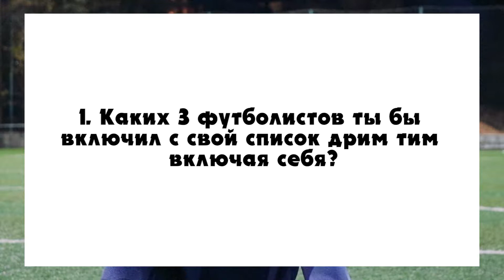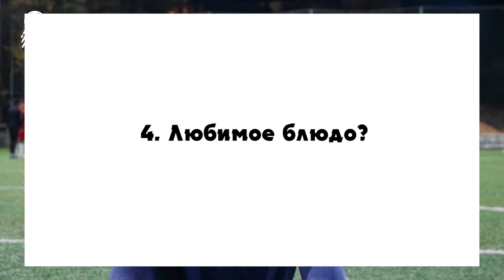5 вопросов игроку - Ион Тудор Стефан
5 вопросов игроку - Ион Тудор Стефан

Almaty International football academy @aifa.kz